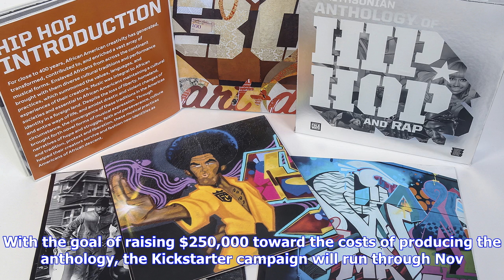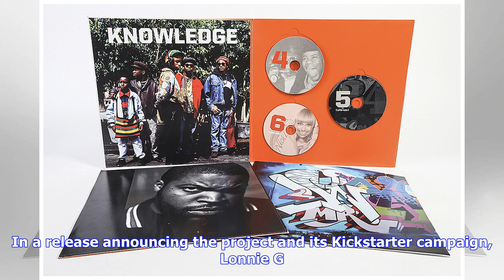Breaking News | ‘smithsonian anthology of hip-hop and rap’ kickstarter campaign: details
‘smithsonian anthology of hip-hop and rap’ kickstarter campaign: details

Jati Lindsay Smithsonian Anthology of HipHop and Rap Hiphop fans are being given the chance to parti...